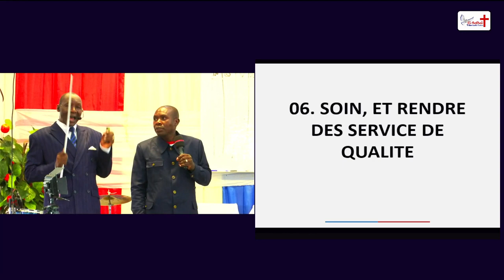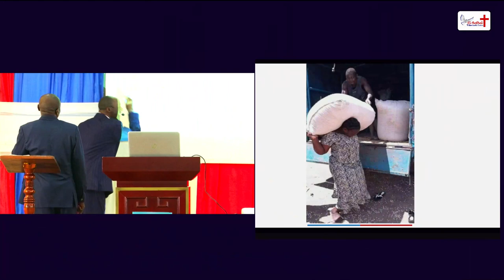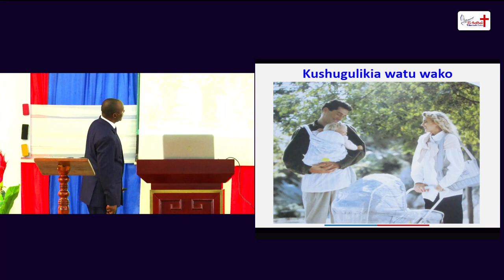Vie de couple 6: SOIN, ET RENDRE DES SERVICE DE QUALITE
Malachie 3.13
Vos paroles sont rudes contre moi, dit l'Éternel. Et vous dites: Qu'avons-nous dit contre toi?

Malachie 3.14
Vous avez dit: C'est en vain que l'on sert Dieu; Qu'avons-nous gagné à observer ses préceptes, Et à marcher avec tristesse A cause de l'Éternel des armées?

Malachie 3.15
Maintenant nous estimons heureux les hautains; Oui, les méchants prospèrent; Oui, ils tentent Dieu, et ils échappent!

Malachie 3.16
Alors ceux qui craignent l'Éternel se parlèrent l'un à l'autre; L'Éternel fut attentif, et il écouta; Et un livre de souvenir fut écrit devant lui Pour ceux qui craignent l'Éternel Et qui honorent son nom.

Malachie 3.17
Ils seront à moi, dit l'Éternel des armées, Ils m'appartiendront, au jour que je prépare; J'aurai compassion d'eux, Comme un homme a compassion de son fils qui le sert.

Malachie 3.18
Et vous verrez de nouveau la différence Entre le juste et le méchant, Entre celui qui sert Dieu Et celui qui ne le sert pas.